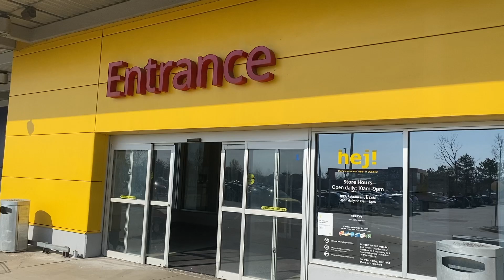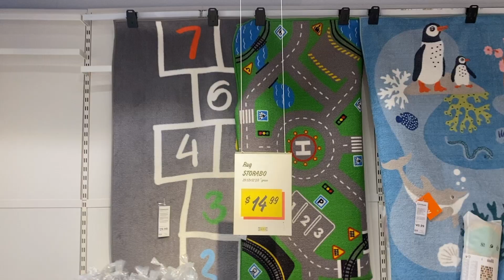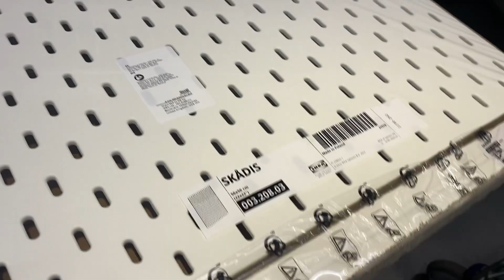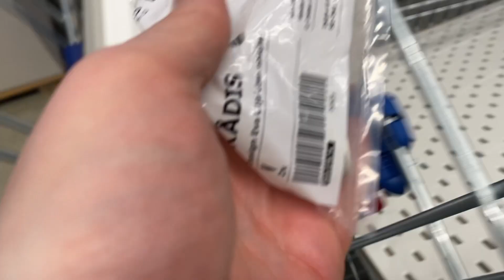FIRST TIME AT IKEA | MINI VLOG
I want to continue to upload at least two times a week!
- Eve 🌷💌

♡‧₊˚ Links ♡‧₊˚

𝓂𝓊𝓈𝒾𝒸 ♫⋆｡♪ ₊˚♬ ﾟ.
all credits to the users linked for the music used

thanks all the love mwah